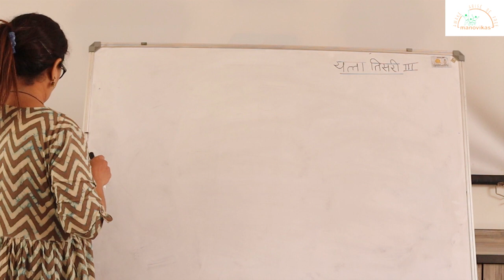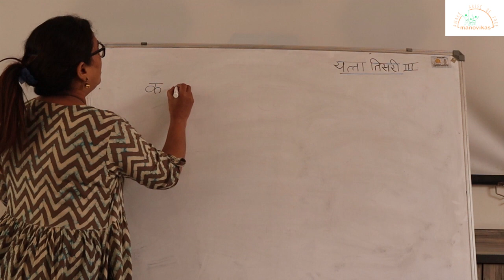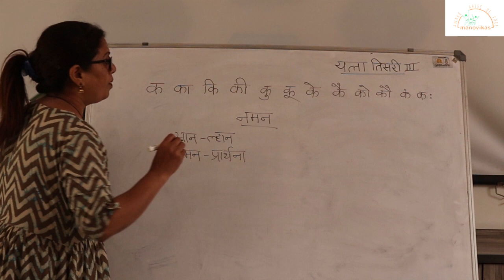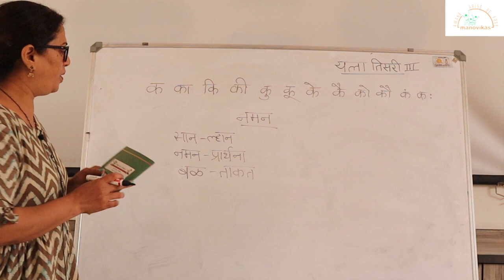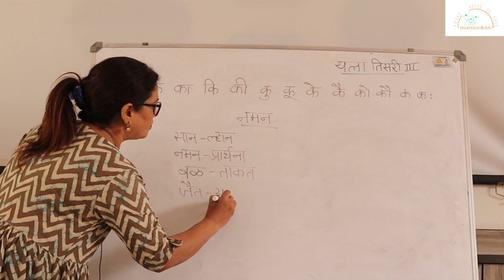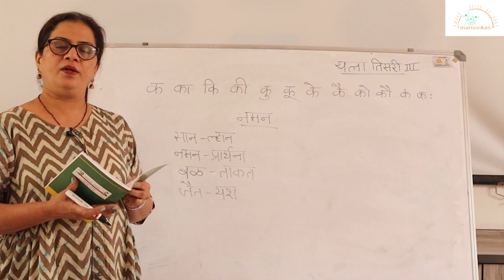Class III- Konkani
Letters